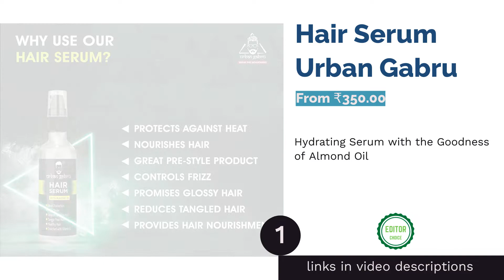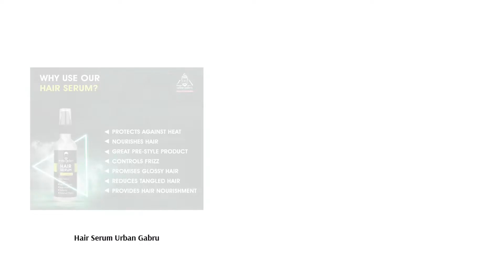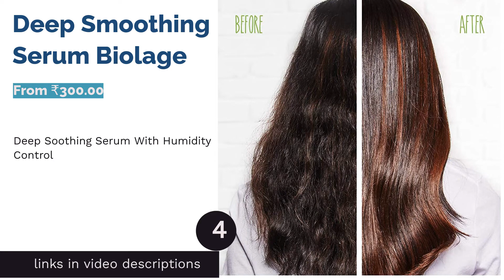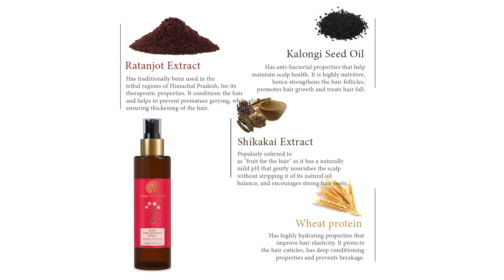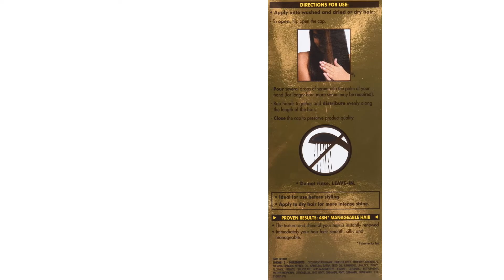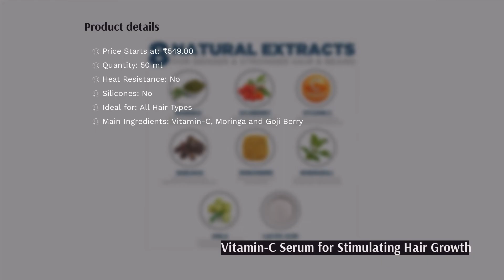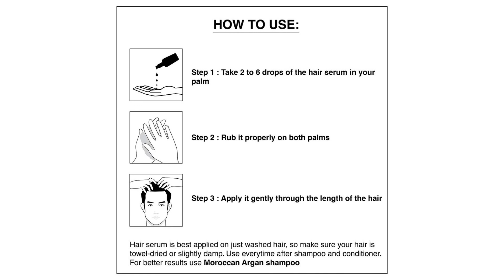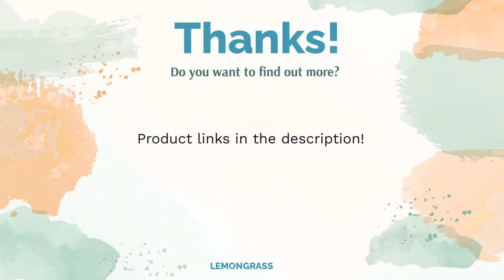🌵 10 Best Hair Serums for Men in India (Urban Gabru, Beardo, and more)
🌵 10 Best Hair Serums for Men in India (Urban Gabru, Beardo, and more) | Lemongrass. Here are our editor picks:

00:00 Introduction

00:40 #1 - Hair Serum Urban Gabru (From ₹350.00)

01:25 #2 - Hair Serum Streax (From ₹189.00)

02:02 #3 - Hair Serum With Argan Oil Beardo (From ₹295.00)

02:37 #4 - Deep Smoothing Serum Biolage (From ₹300.00)

03:15 #5 - Hair Thickening Spray Forest Essentials (From ₹675.00)

03:50 #6 - Smooth Intense Instant Smoothing Serum L’Oreal Paris (From ₹250.00)

04:29 #7 - Grapeseed Glossing Serum THE BODY SHOP (From ₹995.00)

05:01 #8 - Osis+ Schwarzkopf Professional (From ₹949.00)

05:31 #9 - Hair Growth Serum Spruce Shave Club (From ₹549.00)

06:18 #10 - Anti-Hair Fall Serum The Man Company (From ₹699.00)

07:07 Ending

Hair serum is regarded as a boon for treating hair issues with its multiple haircare properties, However, its importance is often overlooked by men in their daily routine. They are a great way of combating some of the most common hair issues faced by men, such as hair fall, hair thinning, and unmanageable frizziness, among others.
With so many great hair care brands out there such as L’Oreal, Forest Essentials, and UrbanGabru, it is difficult to choose the one that best fits your needs. Therefore, we have curated a complete guide to help you decide on the best hair serum for men to deal with targeted hair issues while adding some extra smoothness and luster to it.